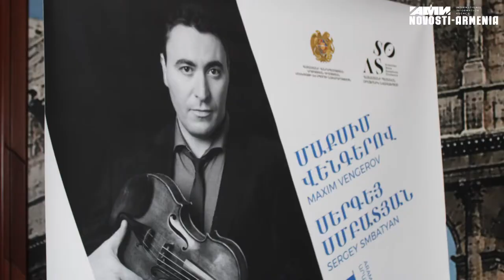Մաքսիմ Վենգերովը Երևանում. ինչ է սպասվում հայ հանդիսատեսին և համաձայնագրի ստորագրում